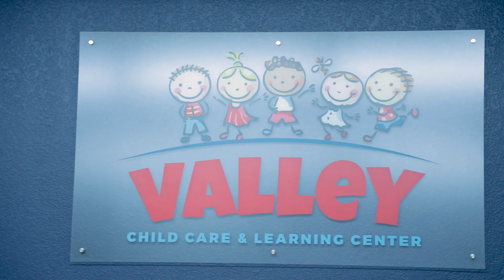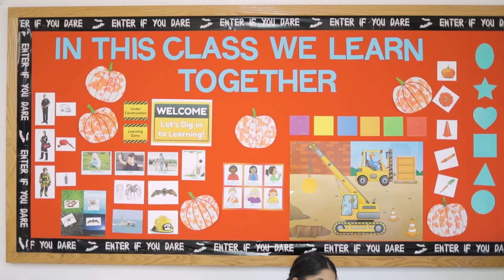Why Parents Choose Our Child Care Facility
See why parents all across Phoenix are choosing Valley Child Care & Learning Centers, and enroll your child in our affordable early childhood education programs today!

At Valley Child Care & Learning Centers, we are proud to offer affordable child care services to parents all across Phoenix. With 10 locations throughout the area, it’s easy to find the care that you need. We treat each and every child that enters our facility as if they were part of our family, and our staff are more than willing to work with you and your busy schedule.

If you have any questions, then please don’t hesitate to give us a call, and be sure to schedule a visit to a Valley Child Care & Learning Centers’ facility near you!